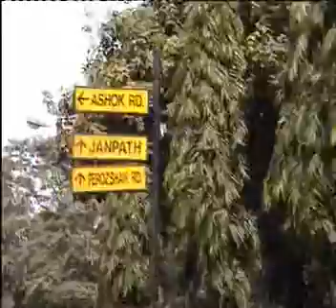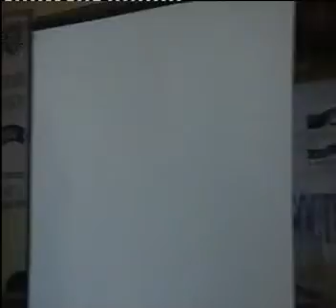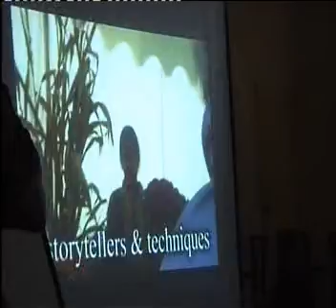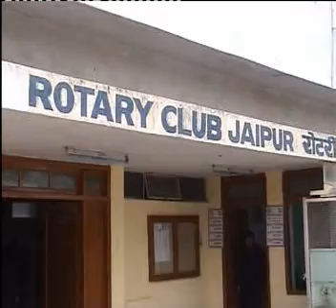Interview- Puran Bhaat,Pabuji-Jaipur Workshop-2005 DVD 52